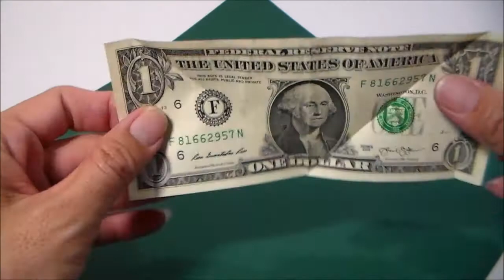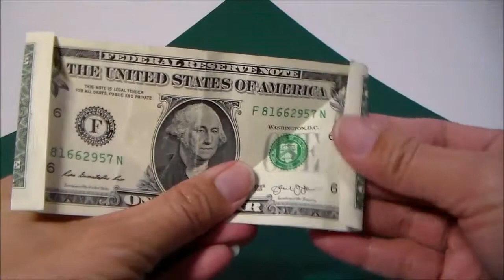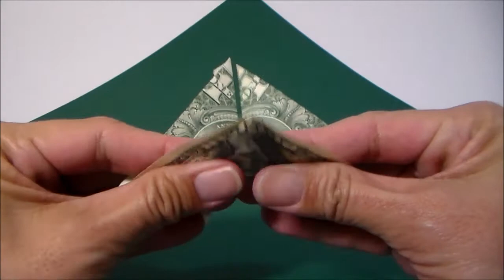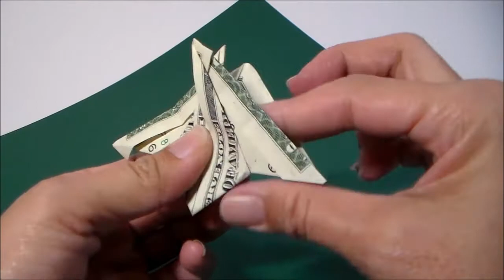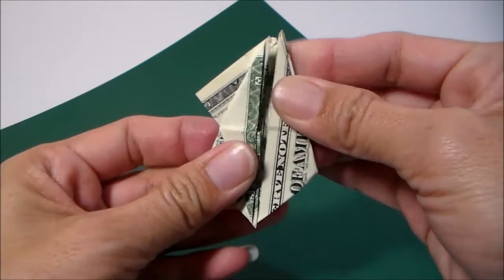Origami Peacock dollar origami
Origami Peacock Money Origami